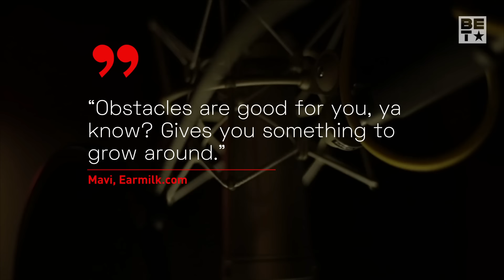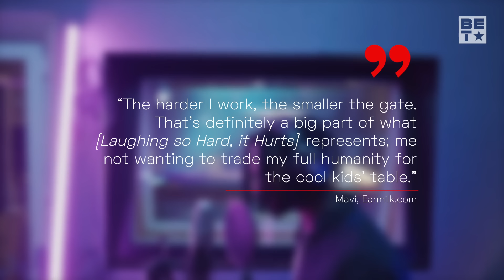BET & Nissan Celebrate Mavi for Black Music Month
This new kid on the block is rap's next break-out star! Already receiving fan and artist acclaim for his pen, Mavi is one we look forward to seeing take over the game! Check out this special edition BET Buzz episode celebrating emerging Hip Hop stars, presented by Nissan.